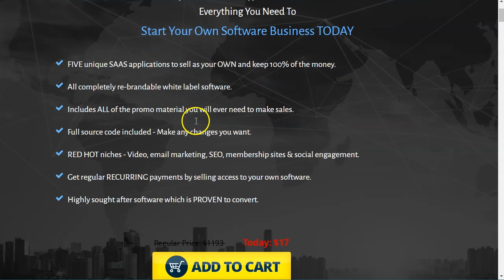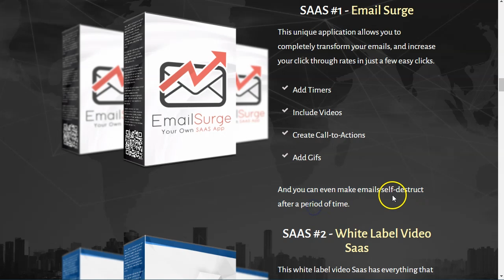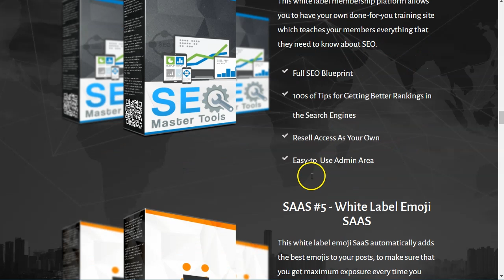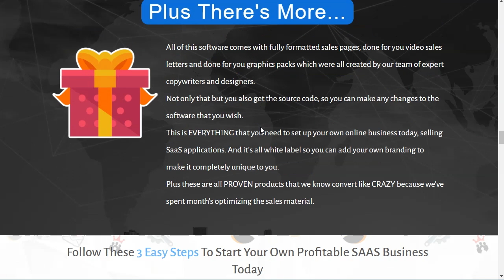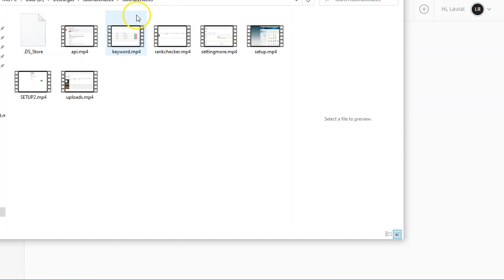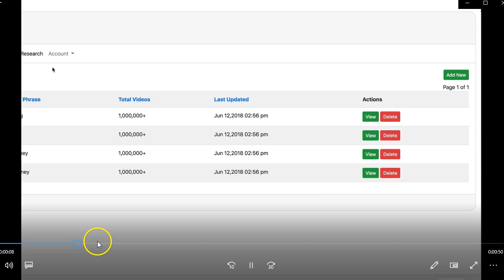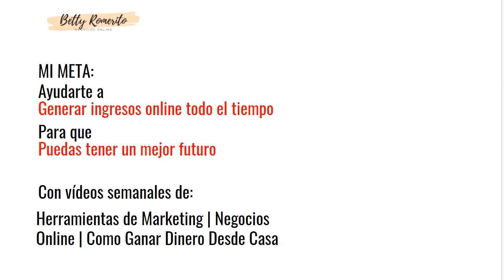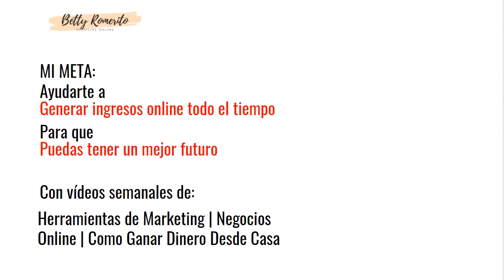Gana Dinero con Membresías SAAS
Una de las formas más nobles de generar ingresos online son las membresías.
Lo malo es que no todos somos ingenieros en software o tenemos los conocimientos de programación para hacer un buen software y venderlo a la gente.
Por eso, hay quienes se dedican a hacer buenos softwares y ponerlos al alcance de  nuestra mano para ayudarnos a generar ingresos comprando esos softwares y subiendolos a nuestro hosting o servidor y empezar un lucrativo negocio de membresías.

Vamos!

Saludos
Betty Romerito

★★⚠️IMPORTANTE ⚠️★★